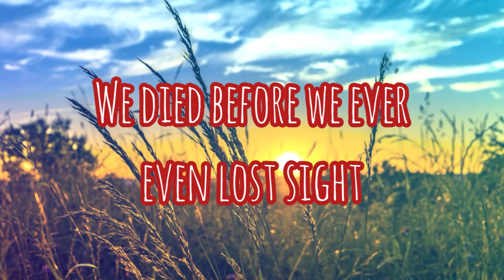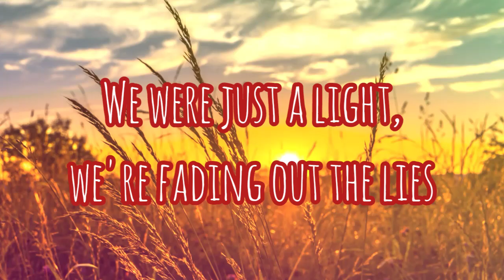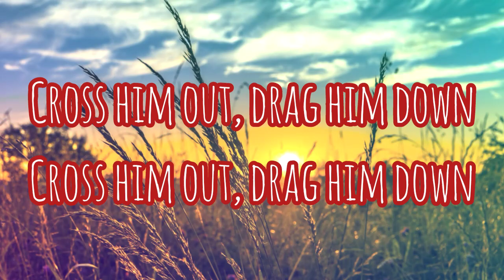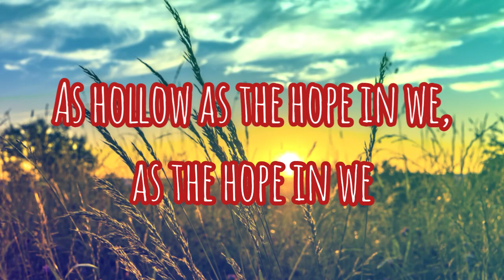DRAG ME OUT - Hollow (Lyrics)